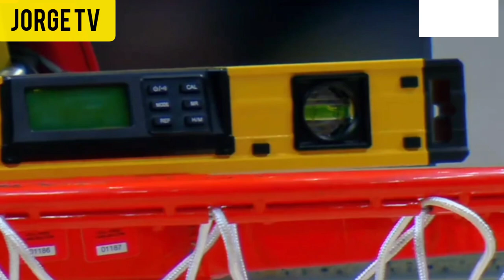33 minutes delayed ang game ng Boston Celtics vs Denver Nuggets dahil sa hindi level ang ring.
33 minutes delayed ang game ng Boston Celtics vs Denver Nugets dahil sa hindi level ang ring.